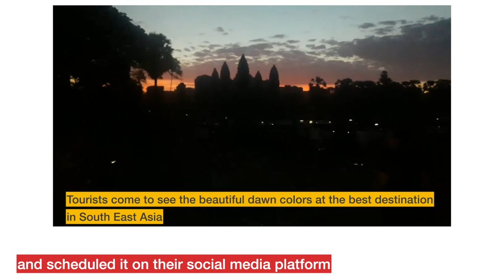The Power of Organic Content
In this video we discuss the Power of Organic Content